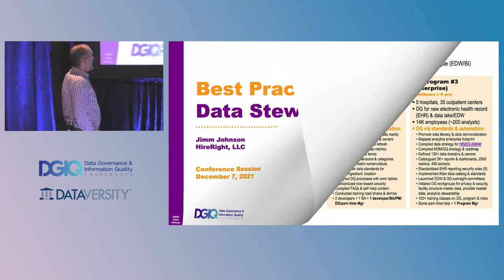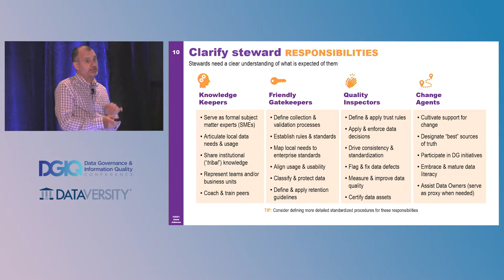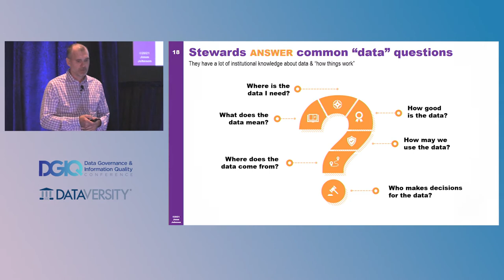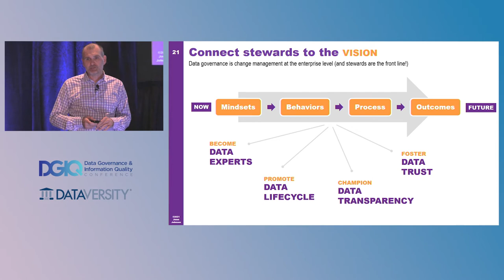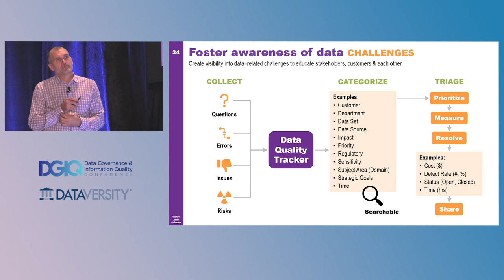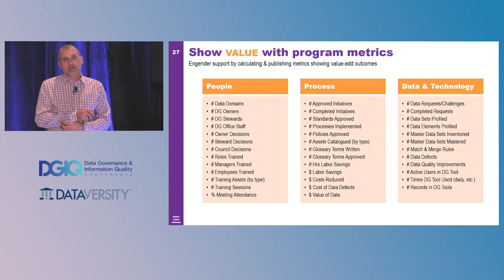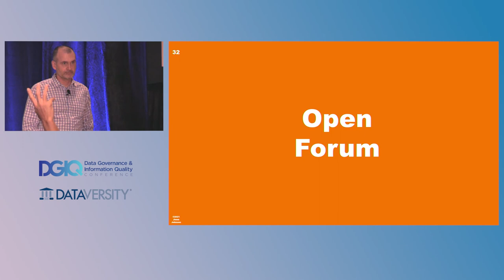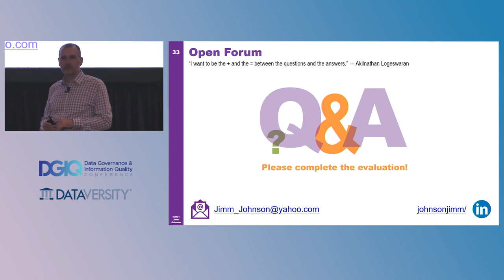Best Practices in Data Stewardship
Stewardship is one of the fundamental components of any successful data governance program, and building and nurturing strong data stewardship across your organization will quickly become the backbone of your program.

In this session, Jimm will review tips and best practices for:

    Understanding stewardship roles and responsibilities
    Identifying traits and skills best suited to stewards
    Ways to find, grow, and retain stewards
    How to position your stewards and stewardship community for success

With Jimm P. Johnson of HireRight